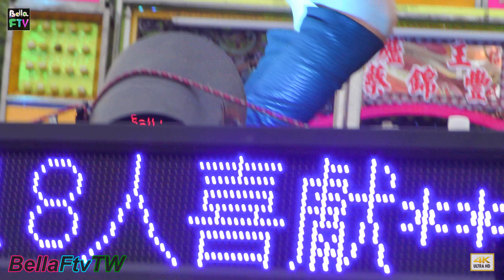2017【鋼管吉普性感辣妹】坑子外坪位迎大神豬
20170422桃園蘆竹竹林山觀音寺~觀音佛祖值年巡迴坑子外坪位迎大神豬-鋼管吉普性感辣妹(感謝兩位性感Dancers!)